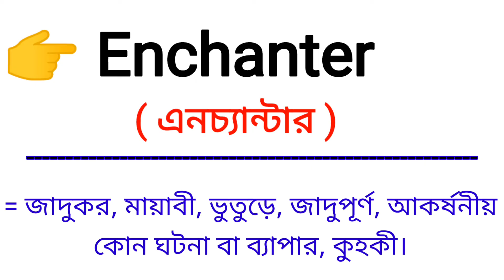Enchanter Meaning in Bengali || Enchanter শব্দের বাংলা অর্থ কি || Bengali Meaning Of Enchanter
এই ভিডিওতে enchanter শব্দের বাংলা অর্থ নিয়ে আলোচনা করা হয়েছে।

enchanter শব্দের বাংলা অর্থ কি?